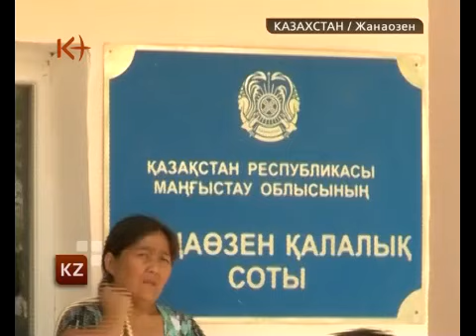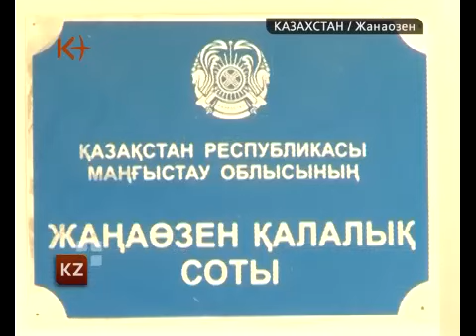Жанаозен - город "испорченных" акимов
В Жанаозене судят еще одного бывшего акима, Жолгаса Бабаханова. Его обвиняют в хищении средств и злоупотреблении должностными полномочиями. Бывший чиновник по своему усмотрению использовал средства общественных фондов. Как обычно, судебный процесс проходит в закрытом режиме. .